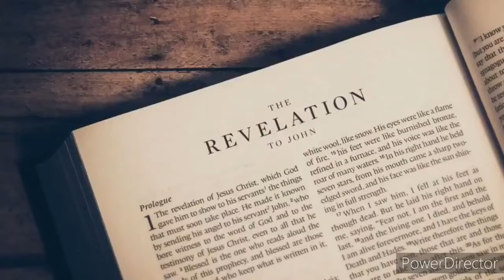Rapture 2020 Israel's Rabbi Expecting The Arrival Of Messiah Antichrist Jesus Coming Soon 2020